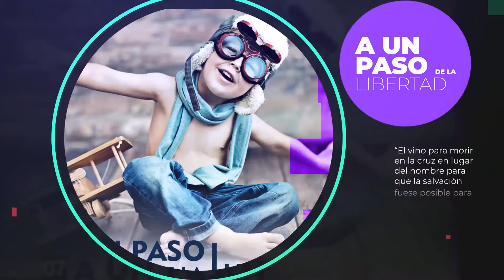Biblia Fácil- Lección #3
Una producción de la Asociación Occidental Panameña.
Para recibir el estudio bíblico, puede descargarlo directamente en nuestra pagina oficial en facebook: Visión Global Media, o puedo solicitarlo al 69405252